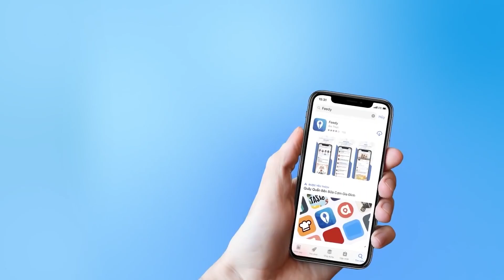Mách Bạn Các Món Ngon Từ Tôm Bạn Có Thể Thử Cho Bữa Cơm Gia Đình